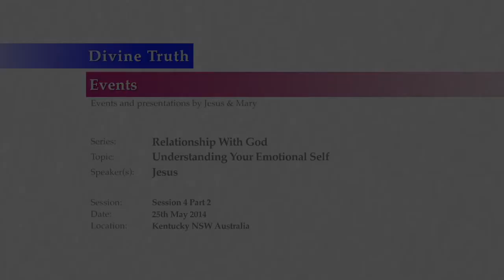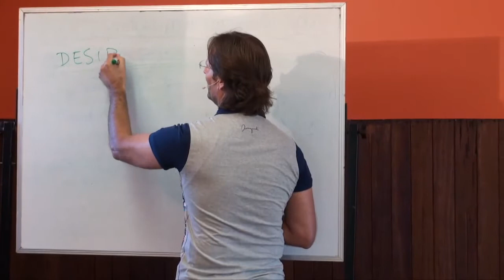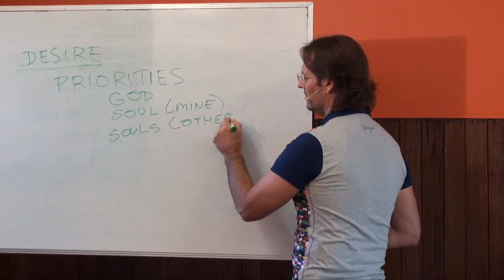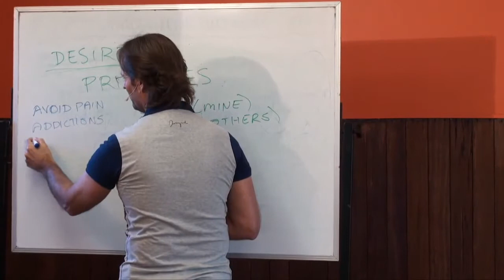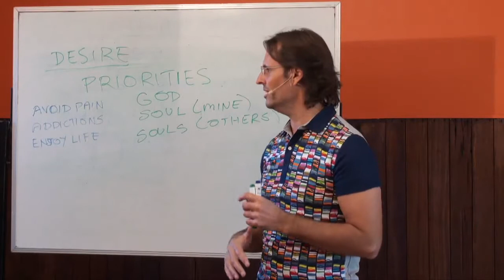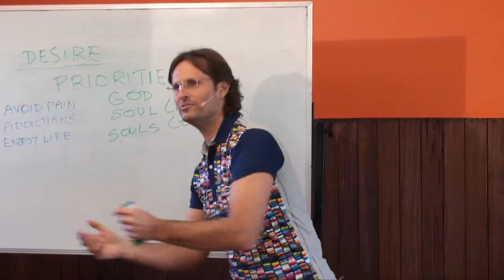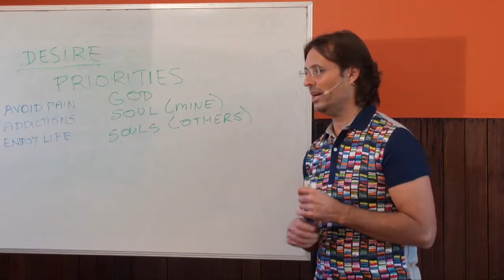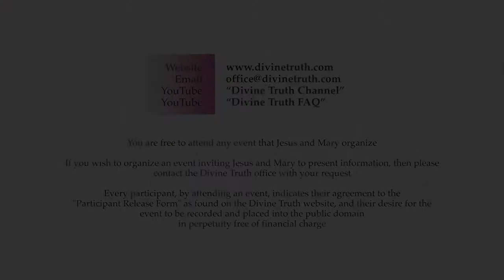☼ Desire For God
20140525 Relationship With God - Understanding Your Emotional Self S4P2

Presented on 25th May 2014 in Kentucky, New South Wales, Australia.
Jesus & Mary talk to a small audience about their relationship with God, and how understanding your emotional self plays a large part in that relationship. This is session 4 part 2 of a multi-session multi-part series.